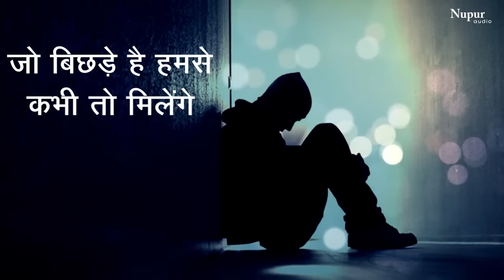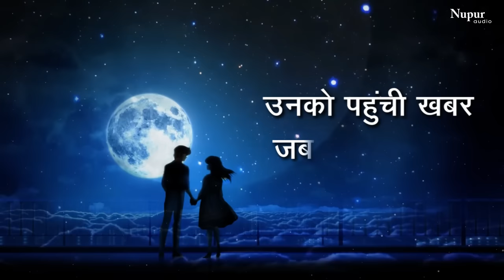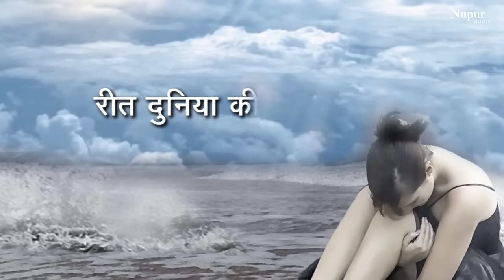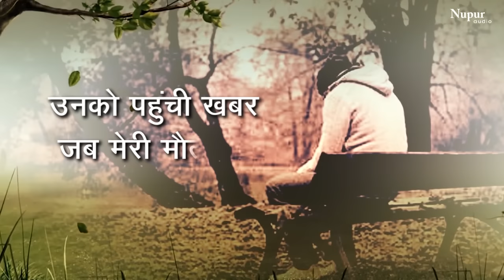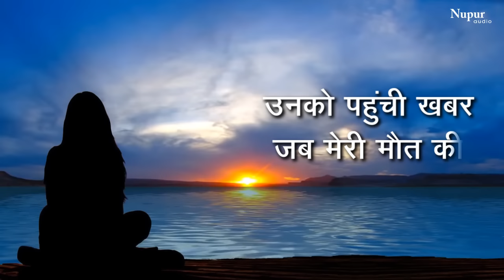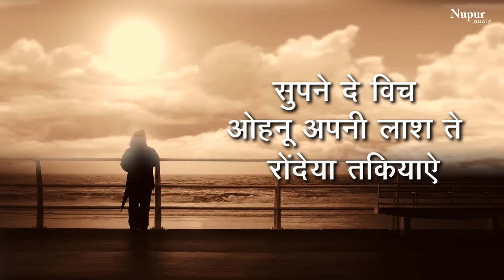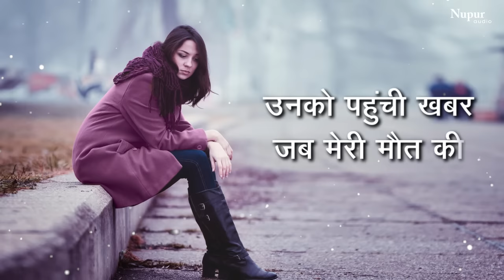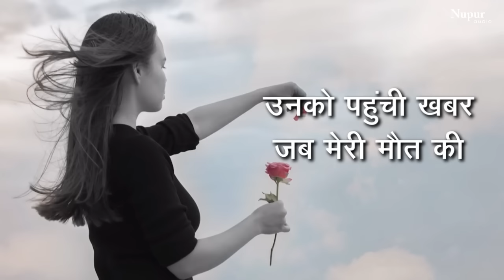Unko Pahunchi Khabar Jab Meri Maut Ki | Attaullah Khan Esakhelvi | Best Sad Song Ever | Nupur Audio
Nupur Audio Mehfil Presents 'Unko pahunchi Khabar Jab Meri Maut Ki' is sad song sung by Attaullah Khan. Attaullah Khan Esakhelvi is few of those ace singers of who has captivated the hearts of several audiences with his soulful voice.

Title : Unko pahunchi Khabar Jab Meri Maut Ki
Singer : Attaullah Khan Esakhelvi
Label : Nupur Audio